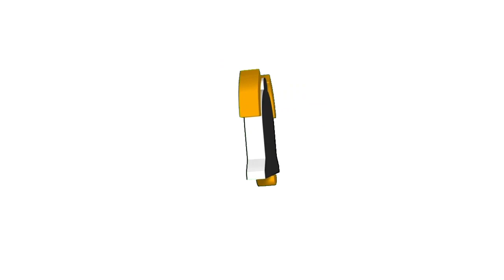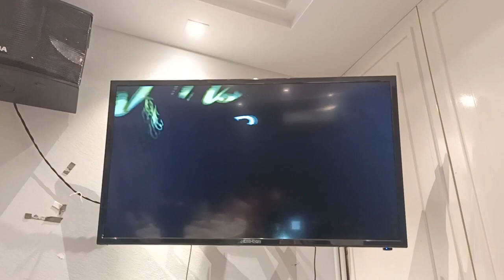Majlis Hari Jadi Arryan yang ke 5 tahun part 1